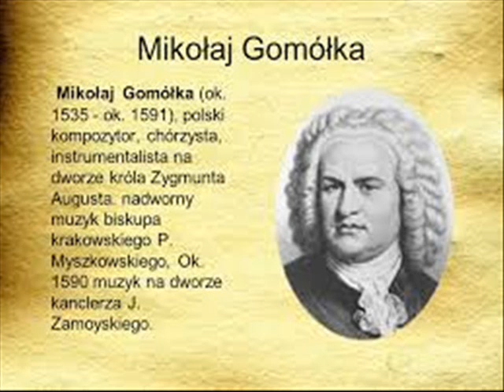Pieśni chrześcijańskie: Pieśni i psalmy -Advent Singers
Zespół ADVENT SINGERS – Pieśni i psalmy
Robert Lawaty – kontratenor
Mariusz Gebel – kontratenor
Paweł Ciećwierz – tenor
Jan Pollok – bas
Skład utworu:
Część pierwsza: Mikołaj Gomółka (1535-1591)
Psalm 23 Mój wiekuisty pasterz
Psalm 29 Nieście chwałę
Psalm 45 Serce mi każe śpiewać
Psalm 47 Kleszczamy rękoma
Psalm 81 Radujcie się
Psalm 102 Usłysz prośby moje
Psalm 108 Ochotną myśl
Psalm 116 Mam przecz Pana miłować
Psalm 137 Siedząc po niskich brzegach

Część druga: Wacław z Szamotuł (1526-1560)
Kryste, dniu naszej światłości
Już się zmierzka
Pochwalmyż wszytcy społem
Ach, mój niebieski Panie
Błogosławiony człowiek
Nakłoń, Panie, ku mnie ucho twoje
Alleluja, chwalcie Pana